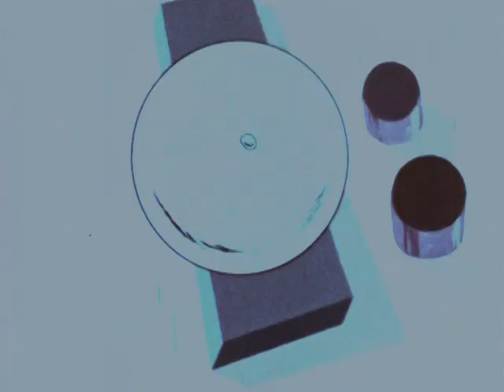1967 - Robin Fusée - 1x06 - Safari